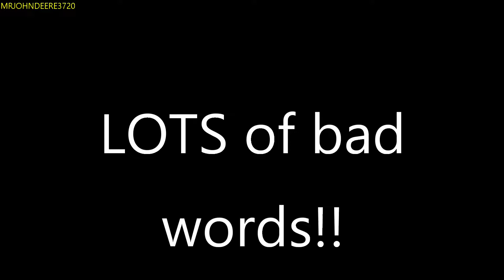can you tell im pissed!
2nd NOTE: my channel is NOT FOR KIDS & my vids have cussing in them so if u dont like BAD words leave now.